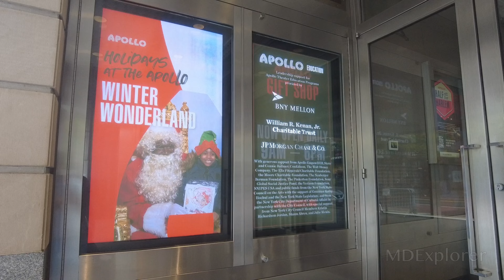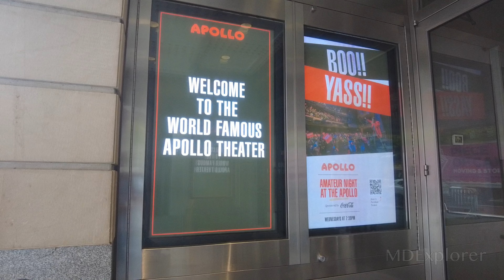125th Street Harlem NYC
A Street walk along 125th Street in Harlem NYC.

It was an early morning walk with light rain falling.